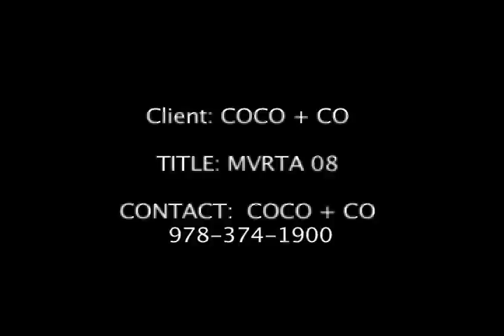MVRTA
Merrimack Valley Regional Transit Authority Video